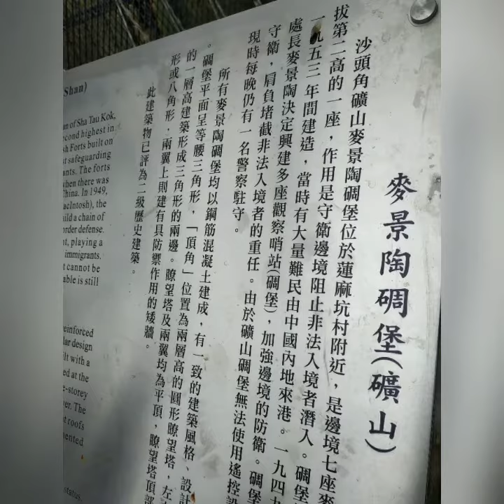昇皮試 好玩的一天